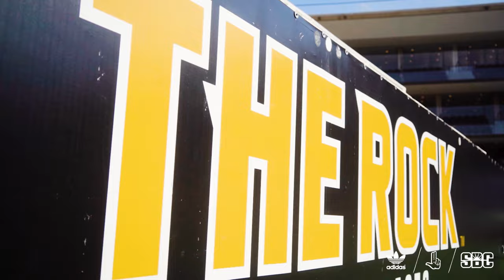Texas State Scores 50 in Conference-Opening Win | Cinematic Recap (2023)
Texas State opened up a 42-10 lead at Southern Miss on Sept. 30, 2023, but a comeback attempt by the Golden Eagles in the second-half made things closer at the end. The Bobcats fought off the rally, though, and improved to 4-1 for the first time since 2005.